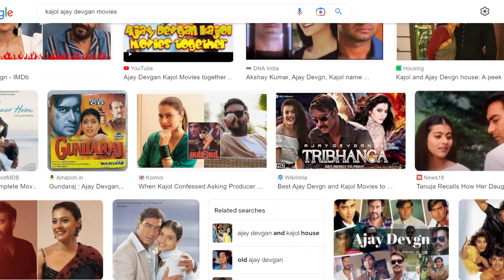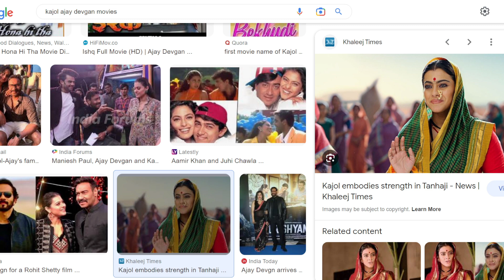বাঙ্গালী নায়িকা তনুজার মেয়ে মেগাস্টার কাজল মূখার্জির কথাTanuja Daughter Kajol Mukherjee काजल मुखर्जी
কাজল (জন্ম কাজল মুখার্জী; ৫ আগস্ট ১৯৭৪), এছাড়াও বিবাহত্তোর কাজল দেবগন নামে পরিচিত, একজন ভারতীয় বাঙালি চলচ্চিত্র অভিনেত্রী, যিনি মূলত হিন্দি চলচ্চিত্রে কাজ করেন। ভারতের মুম্বইয়ে মুখার্জী-সমর্থ পরিবারে জন্ম নেওয়া কাজল অভিনেত্রী তনুজা সমর্থ এবং চলচ্চিত্র নির্মাতা শমু মুখার্জী দম্পতির কন্যা।

Biography of Kajol Devgn, known mononymously as Kajol, is an Indian actress. Described in the media as one of the most successful actresses of Hindi cinema, she is the recipient of numerous accolades, including six Filmfare Awards, among which she shares the record for most Best Actress wins with her late aunt Nutan

काजोल हिंदी फ़िल्मों की एक प्रसिद्ध अभिनेत्री है जिसका जन्म 5 अगस्त 1974 को हुआ था। उसकी माँ तनुजा अभिनेत्री थी और नानी शोभना समर्थ भी अभिनेत्री थी। उसकी छोटी बहिन तनिषा भी अब फिल्मों में काम कर रही है। उसके पिता का नाम शोमू मुखर्जी है। वे फिल्में बनाते थे। काजोल ने अपना फिल्मी सफ़र फिल्म बेखुदी से शुरू किया जिसमें उनके पात्र का नाम राधिका था। वह फिल्म तो नहीं चली पर उनकी बाद की फिल्में बहुत प्रसिद्ध हुईं। जैसे कि बाज़ीगर और दिलवाले दुल्हनिया ले जायेंगे। उहोंने अपने सहकर्मी और प्रेमी, अजय देवगन से २४ फरवरी 1999 को विवाह किया था। उनकी एक छोटी बेटी है जिसका नाम न्यसा है।

கஜோல் என பெயரிடப்பட்ட கஜோல் தேவ்கனின் வாழ்க்கை வரலாறு ஒரு இந்திய நடிகை. இந்தி சினிமாவின் மிகவும் வெற்றிகரமான நடிகைகளில் ஒருவராக ஊடகங்களில் வர்ணிக்கப்படும் அவர், ஆறு பிலிம்பேர் விருதுகள் உட்பட ஏராளமான பாராட்டுகளைப் பெற்றவர், இதில் அவர் தனது மறைந்த அத்தை நூட்டனுடன் அதிக சிறந்த நடிகை வெற்றிகளைப் பகிர்ந்துள்ளார்.

కాజోల్ అని పేరు పెట్టబడిన కాజోల్ దేవగన్ జీవిత చరిత్ర ఒక భారతీయ నటి. హిందీ చిత్రసీమలో అత్యంత విజయవంతమైన నటీమణులలో ఒకరుగా మీడియాలో వర్ణించబడిన ఆమె, ఆరు ఫిల్మ్‌ఫేర్ అవార్డులతో సహా అనేక ప్రశంసలను అందుకుంది, వీటిలో ఆమె తన దివంగత అత్త నూతన్‌తో కలిసి అత్యధిక ఉత్తమ నటి విజయాలు సాధించిన రికార్డును పంచుకుంది.

the spotless PURNIMA
Haimanti the short story of kobi guru rabindra nath tagore
Bilashi short story by Sarath Chandra Chattarjee

মোক্তেল হোসেন মুক্তি
মুক্তিমিডিয়া
রেকর্ডিং স্টুডিও
আমি একজন স্বাধীনতা সংগ্রামী গায়ক সঙ্গীতজ্ঞ সঙ্গীত সুরকার সাউন্ড রেকর্ডিস্ট এবং গ্রাফিক্স ডিজাইনার
মালদ্বীপের ইস্কান্ধার স্কুলের প্রাক্তন সঙ্গীত শিক্ষক, মালে'
বাংলাদেশ টেলিভিশনের গায়ক-গীতিকার, সুরকার
রবীন্দ্রসংগীত গায়ক, রেডিও বাংলাদেশ ও বিটিভি
বাংলাদেশের স্বাধীনতা যুদ্ধ ১৯৭১-এ গায়ক-গীতিকার
Moktel Hossain Mukthi
MUKTHIMEDIA
RECORDING STUDIO
i'm a freedom fighter singer musician music composer Sound Recordist & Graphics Designer
Former Music Teacher at Iskandhar School, Male', Repulblic of Maldives
Singer-songwriter, Musician at Bangladesh Television
Tagore Sangeet (Rabindra Sangeet ) singer, Radio Bangladesh & BTV
Singer-songwriter at The Liberation War of Bangladesh 1971